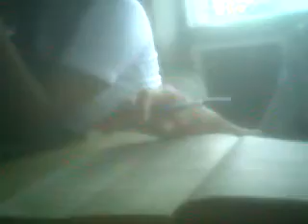Drafting 2-t at MGT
heheh ang mga hampas lupa nag ccpag sya mga u2 tlga